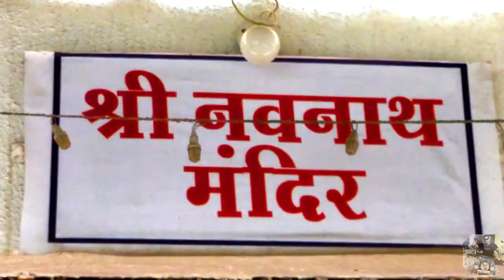गोरक्षनाथ मंदिर दर्शन GORAKH NATH MANDIR 7 3 2020